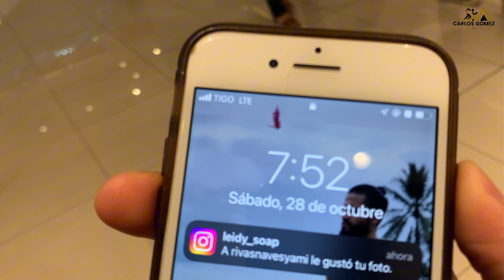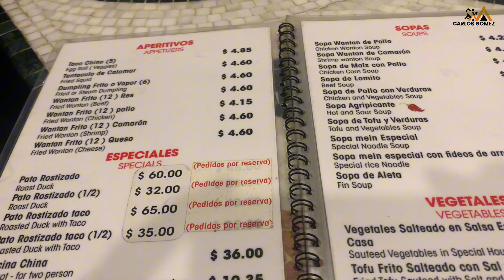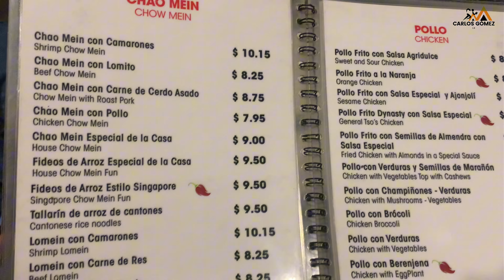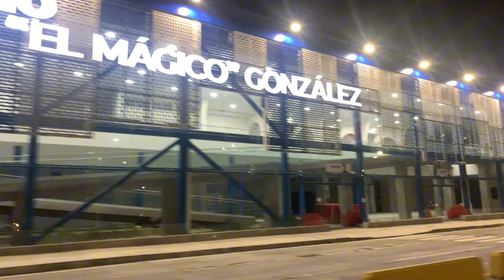THIS IS EL SALVADOR 🇸🇻 SAN SALVADOR CITY 2023.